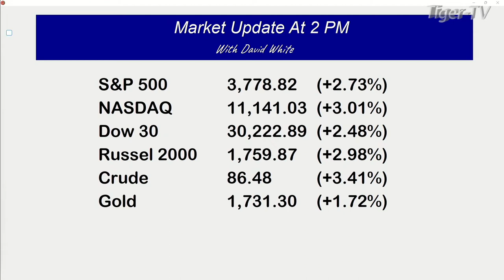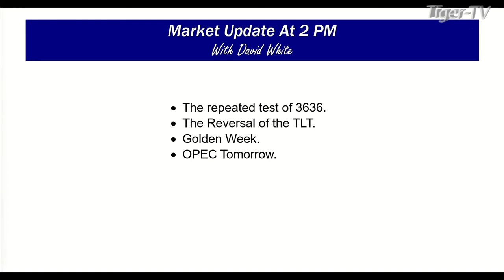October 4th, 2PM ET Market Update on TFNN - 2022